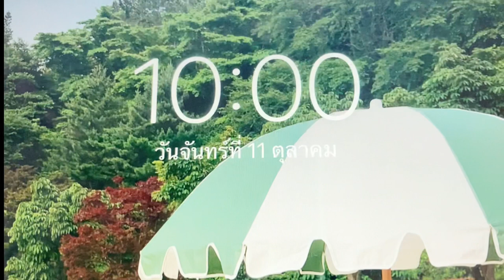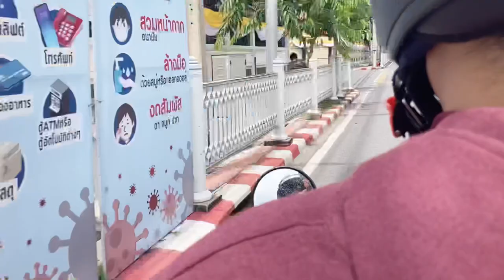vlog ; 1 day with me 🥣🧤🍊 : ฉีดazเข็มสอง , เจอเพื่อน , แว๊นมอไซต์ , กินชาบู | KWANRUETHAI Kwan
เราชื่อ ขวัญ นะ 💖
อันยองง 👋🏻